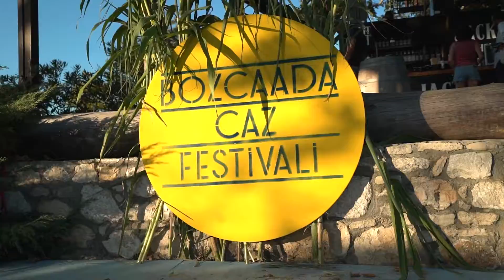BOZCAADA CAZ FESTİVALİ 2. GÜN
2021 Bozcaada Caz Festivali'nin ikinci günü Çağrı Sertel ve İlhan Erşahin'in muhteşem performansları ile geçti.

The second day of 2021 Bozcaada Jazz Festival went great with Çağrı Sertel and İlhan Erşahin's performances.